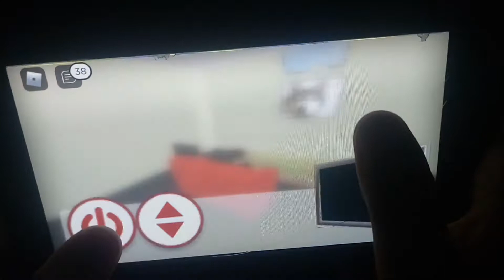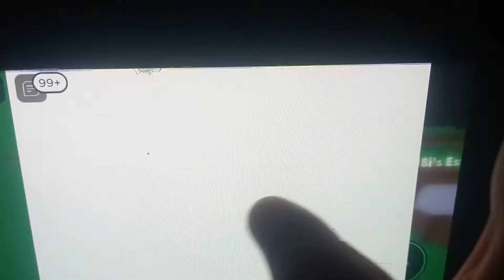Roblox Yiğit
Şimdi roblox zamanı